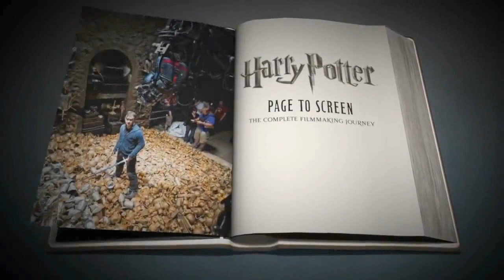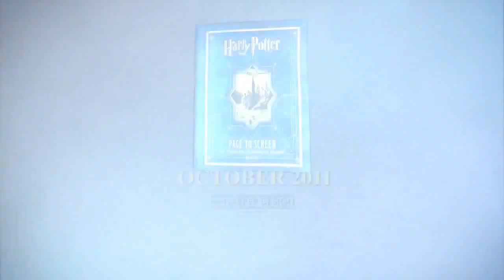"Harry Potter: Page to Screen" ("Harry Potter: Das Páginas para as Telas")